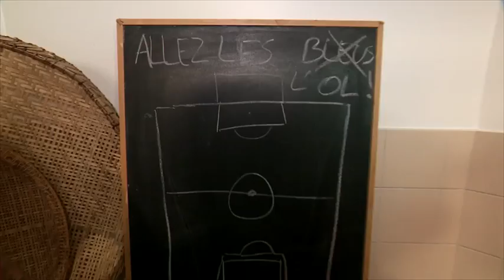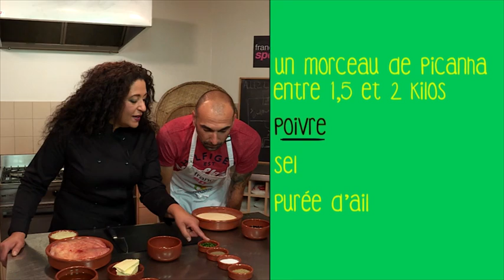Les Recettes de Rosilene (France 2) - - Picanha au four avec Jérôme Alonzo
Bom dia Rio France 2